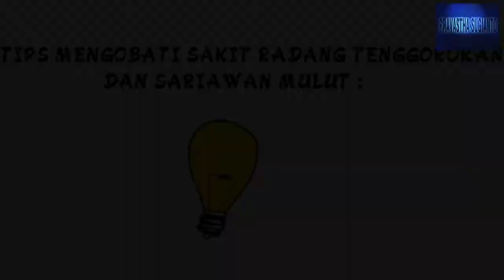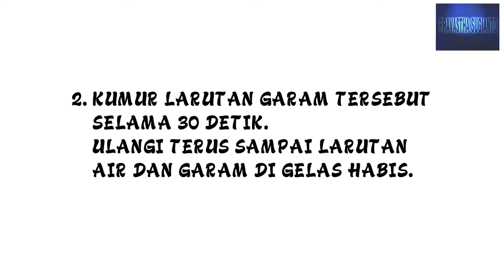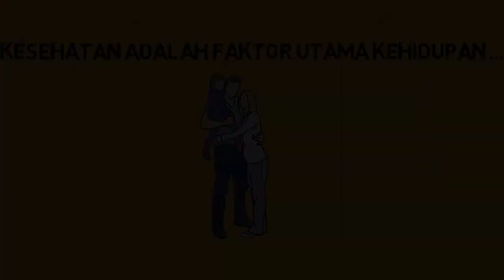3 | LANGKAH OBATI RADANG TENGGOROKAN DAN SARIAWAN SEDERHANA DAN MURAH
3 | LANGKAH OBATI RADANG TENGGOROKAN DAN SARIAWAN SEDERHANA DAN MURAH

Pengobatan Herbal adalah Obat Alami yang terbaik bagi Kesehatan Kita semua dan Nyaris tanpa Efek samping bagi Tubuh Kita.
Kata Sehat melingkupi semuanya : Sehat Jasmani maupun Rohani.
Didalam video tutorial ini saya bahas obat untuk radang tenggorokan dan sariawan dengan cara sangat sederhana dan sangat murah sekali, 3 | LANGKAH OBATI RADANG TENGGOROKAN DAN SARIAWAN SEDERHANA DAN MURAH
Pengertian Kesehatan :
Pengertian kesehatan yaitu merupakan sebuah kondisi yang stabil atau umum dalam sistem koordinasi badan dan jiwa raga manusia atau makhluk hidup lainnya pada rata-rata normal. Berkaitan dengan badan kesehatan tersebut sering dijuluki sebagai kesehatan jasmani yaitu jika koordinasi organ-organ tubuh manusia atau makhluk hidup lainnya dalam keadaan yang stabil atau normal.

Pola Hidup Sehat
Usahakanlah untuk membiasakan pola tidur secukupnya. Bagi orang dewasa tentunya tidur selama 6 hingga 8 jam merupakan waktu yang cukup untuk dapat beristirahat dengan baik dan sehat. Maka dari itu, janganlah kekurangan tidur karena dapat berpengaruh pada konsentrasi anda namun juga jangan terlalu banyak tidur karena akan mengganggu masa aktivitas anda nantinya.
Cobalah untuk tetap berpikir positif karena dengan begitu akan mengurangi tingkat stress anda. tahukah anda, jika anda mengalami stress maka tubuh anda akan berusaha untuk mengikuti pola pikir anda. seperti contohnya ada orang yang nafsu makannya bertambah ketika dia mengalami stress. Maka dari itu, penting bagi anda untuk tetap berpikiran positif.
Lakukan olahraga rutin. Olahraga tidak hanya dengan mengunjungi sarana fitness atau mungkin lari pada pagi hari. Anda pun bisa menggunakan variasi olahraga yang anda inginkan. Contohnya anda bisa melakukan renang seminggu 3 kali atau bisa juga melakukan stretching dan gerakan-gerakan ringan yang dapat anda lakukan dirumah. Dengan begitu, setidaknya anda menggerakkan otot-otot tubuh anda.
Menjaga pola makan. Dengan menjaga pola makan tentunya menjadi salah satu hal yang baik bagi anda. bukan hanya membuat tubuh anda tetap bugar dan langsing, tetapi menjaga tubuh anda terserang penyakit berbahaya yang disebabkan oleh beberapa makanan yang mengandung banyak zat-zat berbahaya dan mengakibatkan kegemukan. Maka dari itu, penting adanya menjaga pola makan 4 sehat 5 sempurna.
Teruslah meminum multivitamin yang anda rasa cocok dengan anda. dari segala aktivitas tersebut diatas, tentunya anda harus tetap terjaga kondisi asupan vitaminnya. Maka dari itu, selain dari buah dan sayuran penting dan perlu juga bagi tubuh anda akan asupan vitamin yang berasal dari multivitamin yang telah disediakan oleh beberapa perusahaan vitamin. Simak video ini 3 | LANGKAH OBATI RADANG TENGGOROKAN DAN SARIAWAN SEDERHANA DAN MURAH

Referensi nara sumber :
Sulastomo, "Manajemen kesehatan", Gramedia Pustaka Utama, 2000